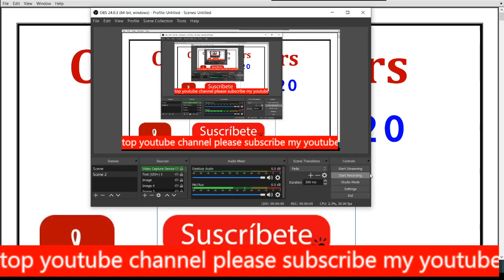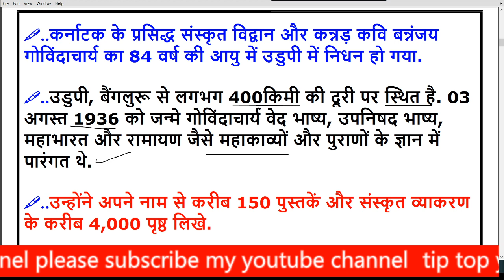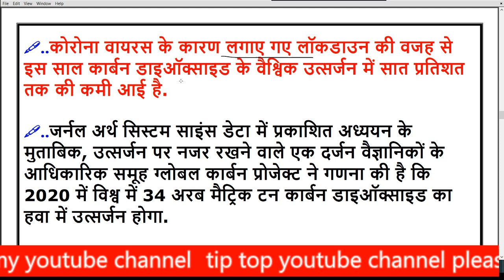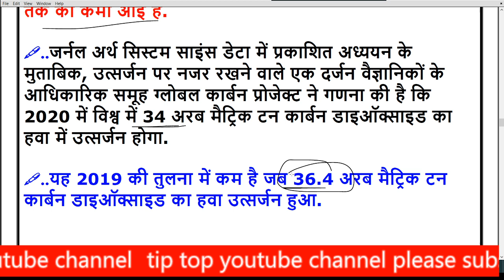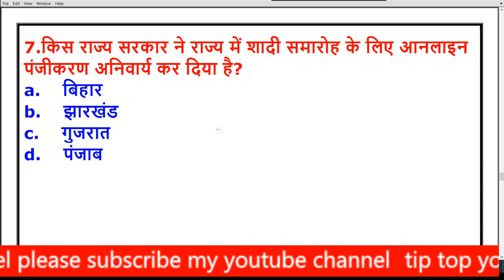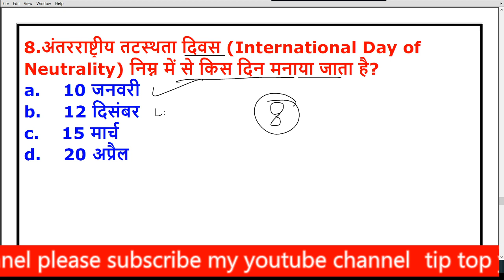15 December 2020 Current Affairs | Current Affairs In Hindi | Daily Current Affairs